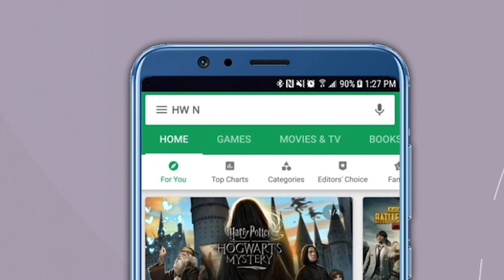“भाजपची स्पर्धा फक्त ‘AAP’सोबत”, आशिष शेलारांचं मोठं विधान | Ashish Shelar | Aditya Thackeray | BJP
विधानसभेचा निकाल भाजपसाठी ऐतिहासिक असाच ठरला असून भाजपने सर्व जुने विक्रम मोडून तब्बल 157 जागांवर विजय मिळवला आहे. मतांच्या टक्केवारीचेही जुने विक्रम मोडत भाजपने तब्बल 53 टक्के मतं मिळवली आहेत. भाजपला मिळालेल्या या मोठ्या विजयानंतर राजकीय विश्लेषकांनीही आश्चर्य व्यक्त केलं आहे.